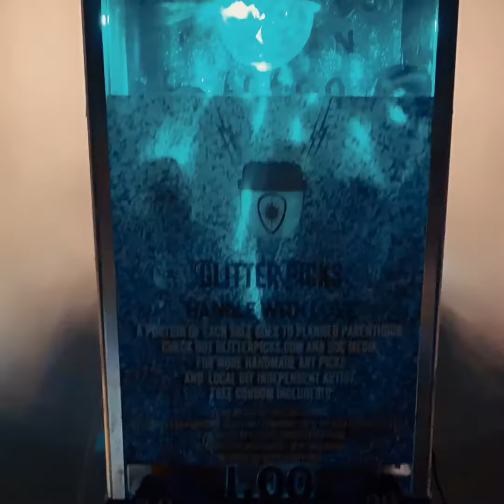Video 2 of the glitter picks machine going to the empty bottle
Video 2 of the completed machine going into The Empty Bottle. Music by polo and pan song is “dorothy”.